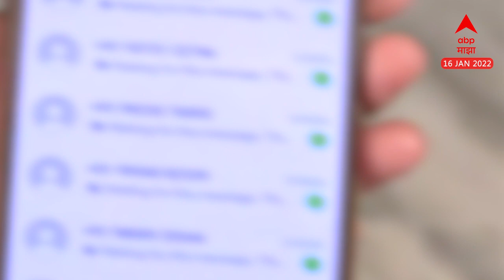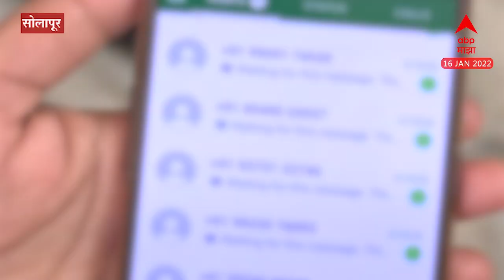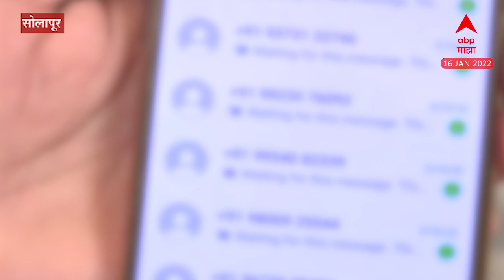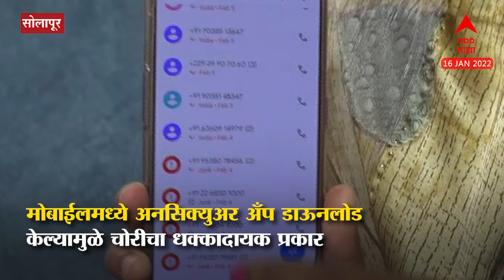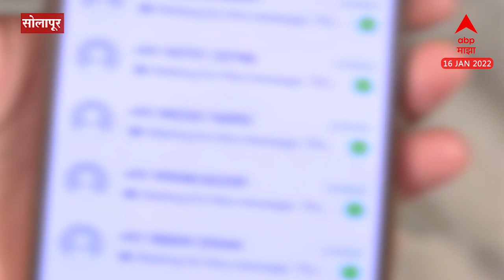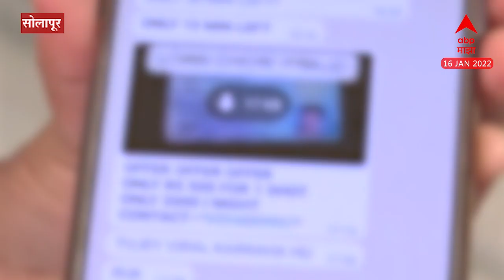Solapur : मोबाईलमध्ये अनसिक्युअर अॅप डाऊनलोड केल्यामुळे डेटा,फोटो,चोरीचा धक्कादायक प्रकार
Video Credit: Maharashtra | Prasad Yadav /Producer | Saurabh Bhole/Editor